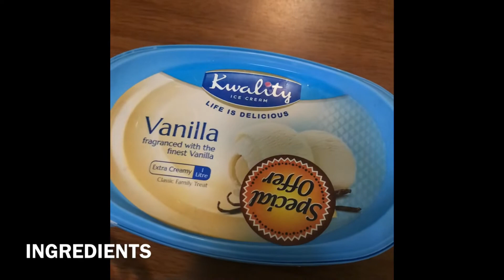ഈന്തപഴം മിൽക് ഷേക്ക് / Dates milkshake/ recipe no 3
ഈന്തപഴം മിൽക് ഷേക്ക്